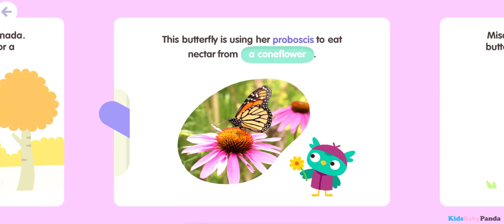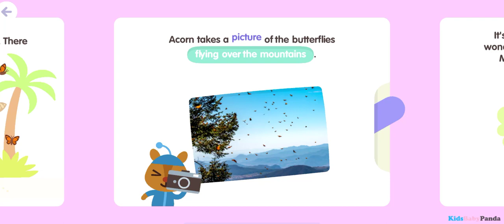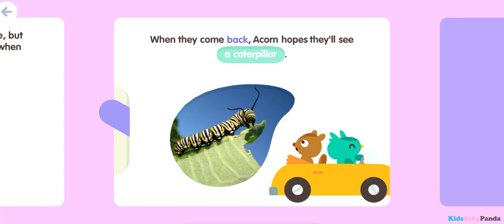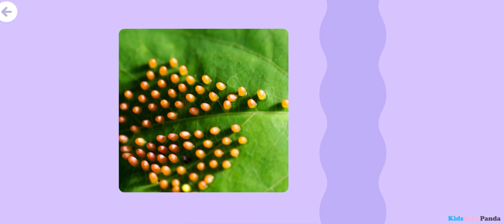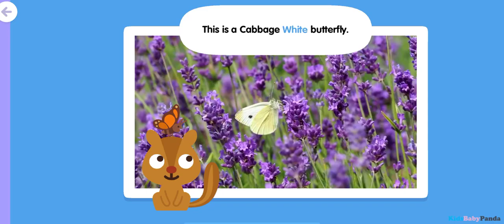Sago Mini School - Play & Learn with Butterflies - Fun Games for Toddlers & Kids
NEW TOPIC: Butterflies! Flutter your way into early literacy & numeracy! While you take flight, learn about their life cycle, habitats, diets and much more! How many types of butterflies can you name?

➤ Download